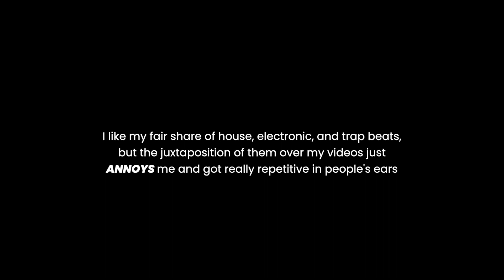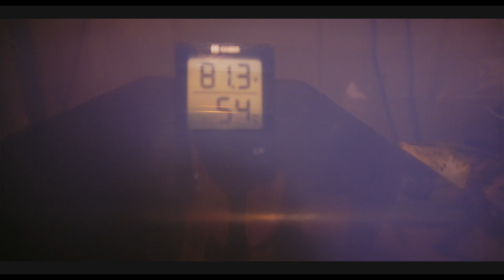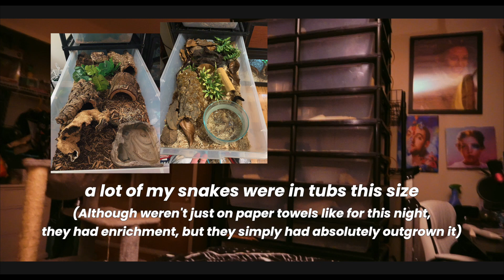Upgrading ALL My Reptile Enclosures (Officially Returning)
hi! nothing to kick off coming back like doing a mass upgrade on my reptile enclosures :)
the footage in part one is more montage heavy, unlike the videos which will follow that include more discussion alongside the clips. but, this is just the beginning anyways! i think i'm just nervous. sorry for overexplaining (i say before proceeding to over-explain some more...)
as mentioned in the video, this series will gradually roll out. once finished, i'll have gotten back into the swing of things enough to start uploading more and more. i am so incredibly excited to finally be well enough to use this platform again. thank you so much for checking it out :)
note!!!
i DO still have mammals, my aquarium, and my axolotl set up. i chose only to upgrade reptiles since i can't make any upgrades to any aquariums/tanks until I move out - and all my mammals are of old age and limited mobility. besides, their enclosures suited them at the peak of their life and still do :)
SONGS FROM VIDEO:
1: Rise Up Now by Soleil
2: Is There Anyone Out There by Wellmess
3: April Sky by Ten Towers
TIKTOK (Just Created on October 1st lol )
(sections within video)

0:00 hi!! (a lil refresher about my return)
1:51 animal content going forward
3:20 what this video and series will involve
5:12 CHOOSING MUSIC IS HARD (legit rambling tbh)
7:04 I FINALLY SHUT UP!!
15:46 closing thoughts :)
cheese II will return xoxo